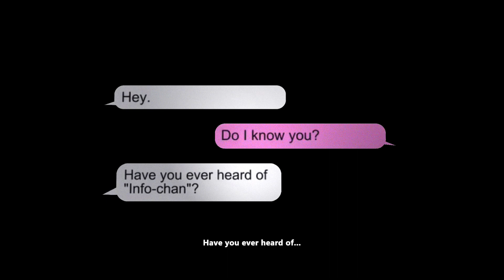NEW Info-Chan Visual Intro Cutscene | Yansim Concepts (Hitman Inspired)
- the music that was playing throughout the video. keep in mind that i edited parts of its melody to fit certain shots perfectly

- the mod i use to film a short shot of yan chan talking on the phone in her house

shots other than the cctv ones were made through blender. everything was then finally edited in adobe premiere

let me know if i missed linking something !